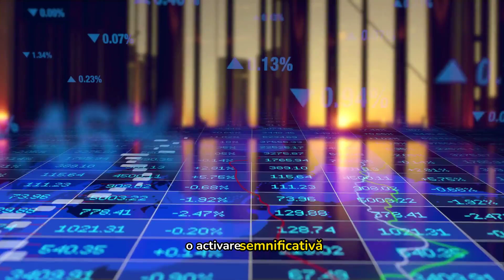ITIL® 4 Specialist - High-Velocity IT (curs + examen)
ITIL® 4 Specialist: High Velocity IT explorează convergența dintre mediul de afaceri și IT, oferind candidaților o  perspectivă specializată asupra modului în care funcționează organizațiile digitale  și modelele de operare digitale printr-un mediu cu ritm rapid.

Prin evidențierea diferenței dintre transformarea IT și transformarea digitală, modulul ITIL® 4 Specialist: High Velocity IT permite identificarea de noi oportunități de investiții digitale, ceea ce duce la o activare semnificativă a afacerii. Încorporând servicii digitale eficiente, acesta va oferi candidaților toate instrumentele de care au nevoie pentru a-și actualiza competențele pentru era digitală. În același timp, va permite organizațiilor să facă investițiile potrivite, pentru a îndeplini și a depăși obiectivele de afaceri.

Modulul se concentrează pe crearea unei valori mai mari prin promovarea de noi metode de lucru și contestarea modurilor de gândire existente, încurajând creșterea vitezei și îmbunătățirea calității furnizării serviciilor.  Acesta cuprinde tehnologii digitale de ultimă oră pentru a optimiza serviciile utilizatorilor finali și pentru a implementa gândirea de proiectare, facilitând construcția de sisteme complexe, dar adaptabile.

Acest modul acoperă o serie de metode de lucru inovatoare, cum ar fi practicile DevOps și abordările Lean și Agile. Acesta este conceput pentru a contribui la reducerea decalajului dintre practicile de dezvoltare și operaționale și pentru a sprijini cel mai bine furnizarea de servicii digitale, de la optimizare la transformare radicală.

Participanții la curs vor primi:

Suport de curs acreditat PeopleCert in format electronic
Simulări examinare
Voucher de examen*
Core Guidance Exam eBook – acesta devine disponibil în contul PeopleCert al candidatului și reprezintă o sursă valoroasă de informații pentru activitatea acestuia de zi cu zi. Manualul dispune de funcții precum adnotarea.
“Letter of course attendance” în format electronic
* De la 1 februarie toate examenele ITIL® se susțin exclusiv remote prin intermediul serviciului PeopleCert Online Proctoring.  Candidații trebuie sa descărce și să instaleze software-ul ExamShield și să efectueze un test de compatibilitate înainte de a susține examenul.

Persoanelor care lucrează ca manageri IT
Persoanelor care lucrează ca practicieni implicați în servicii digitale
Persoanelor care lucrează în proiecte de transformare digitală.
Persoanelor care lucrează în medii cu mare viteză.
Managerilor de toate nivelurile implicați în stabilirea direcției și strategiei sau în dezvoltarea unei echipe
Persoanelor care își continuă studiile în managementul serviciilor
Ce vei învăța?
Participanții la acest curs vor învăța să:

Înțeleagă conceptele privind natura de mare viteză a întreprinderii digitale;
Înțeleagă ciclul de viață al produsului digital în ceea ce privește “modelul de operare” ITIL®;
Înțeleagă importanța principiilor ITIL® și a altor concepte fundamentale pentru furnizarea de IT de mare viteză;
Știe cum să contribuie la obținerea valorii cu produsele digitale.
Cerințe preliminare:
Cursanții trebuie să dețină certificarea ITIL® 4 Foundation sau să fi participat și să fi promovat ITIL® 4 Managing Professional Transition.
ITIL® v3 sau versiunile anterioare ale certificatelor ITIL® Foundation NU sunt o condiție prealabilă validă.